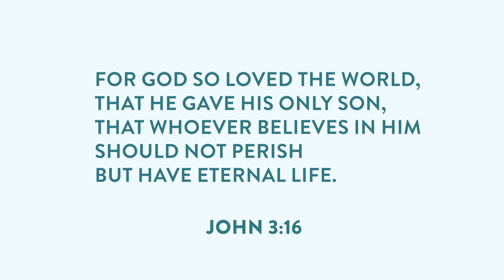What is the Gospel?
The Gospel is critical to all we do in serving.